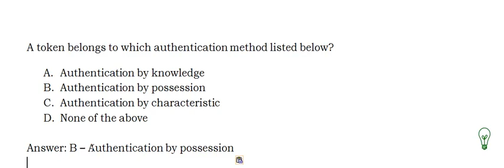CISSP - Sample exam question #103